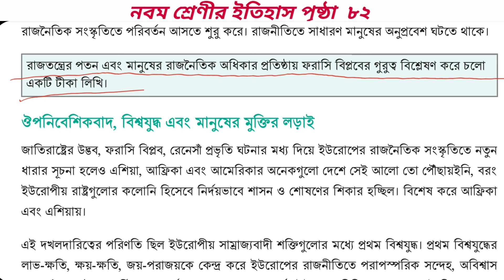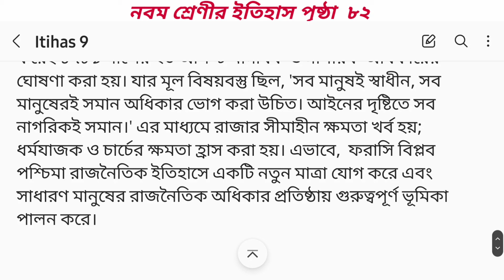Class 9 Itihas o samajik biggan page 82 | নবম শ্রেণীর ইতিহাস ও সামাজিক বিজ্ঞান পৃষ্ঠা ৮২ | History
Class 9 Itihas o samajik biggan page 82 | ৯ম শ্রণীর ইতিহাস পেজ ৮২ |Class 9 History page 82 chapter 5

পঞ্চম অধ্যায়: বৈশ্বিক প্রেক্ষাপট রাজনৈতিক ইতিহাস সন্ধানে
পৃষ্ঠা ৮২

class 9 itihas page 82 chapter 5

page 82 class 9 History
class 9 history page 82
Class 9 itihas page 82
Class 9 page 82 itihas

পৃষ্ঠা ৮২

ইতিহাস ও সামাজিক বিজ্ঞান পৃষ্ঠা ৮২
নবম শ্রেণীর ইতিহাস ও সামাজিক বিজ্ঞান  পৃষ্ঠা ৮২
ইতিহাস নবম শ্রেণী পৃষ্ঠা ৮২
নবম শ্রেণীর নতুন কারিকুলাম এর ইতিহাস পৃষ্ঠা ৮২
ইতিহাস ও সামাজিক বিজ্ঞান নবম শ্রেণী  ৮২পৃষ্ঠা
নবম শ্রেণী ইতিহাস ও সামাজিক বিজ্ঞান ৮২ পেজ
নবম শ্রেণীর নতুন কারিকুলামের ইতিহাস পৃষ্ঠা ৮২
ইতিহাস ও সামাজিক বিজ্ঞান নবম শ্রেণী ৮২ পেজ